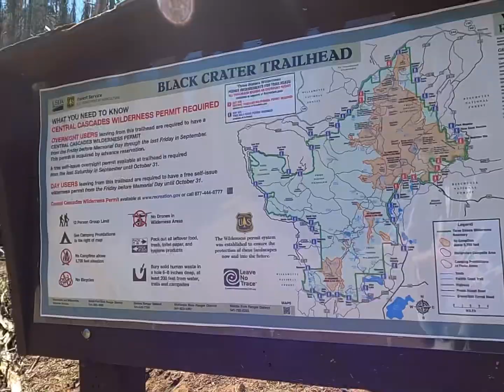Climbing to the top of Black Crater! (Six Pack of Peaks Challenge)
Come along as we knock another peak off the list of the Six Pack of Peaks challenge!